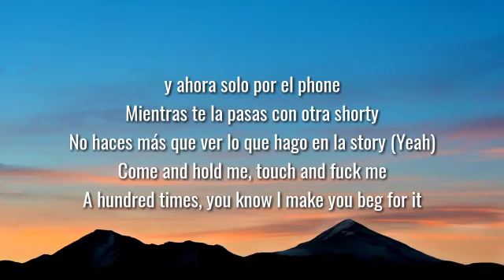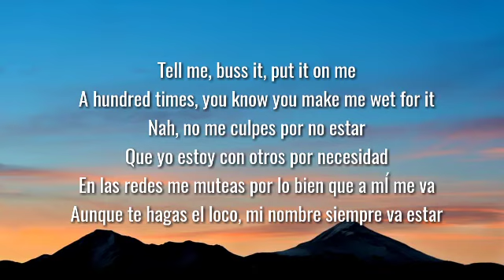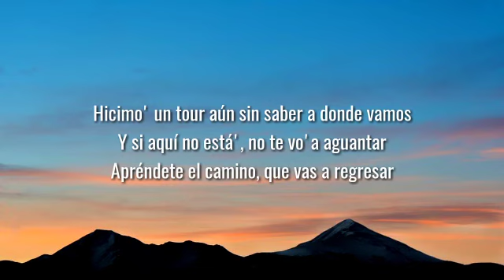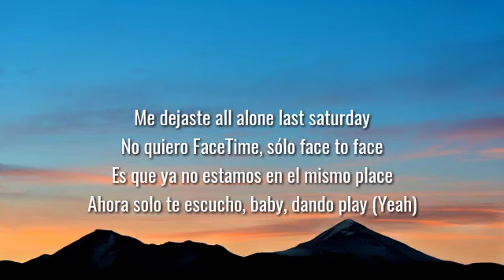Aleesha & Emilia - 828 (LETRA) copy